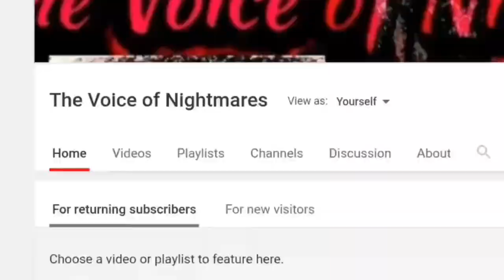Kagome Kagome (creepypasta)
Here is a creepypasta involving Japanese children, the Nazis and the Russians. So, you know it's awesome

All music is performed and created by Myuu